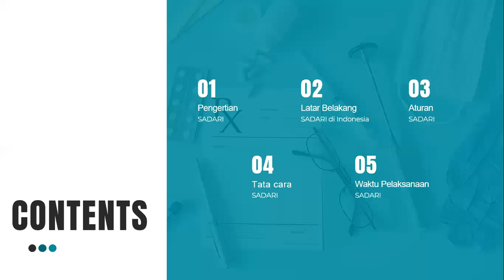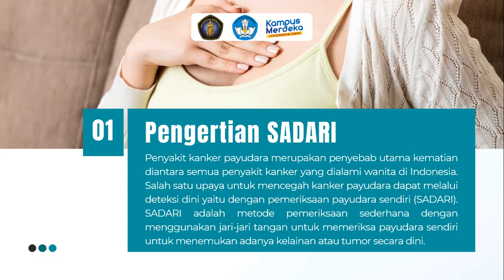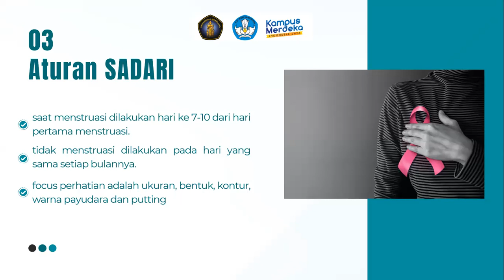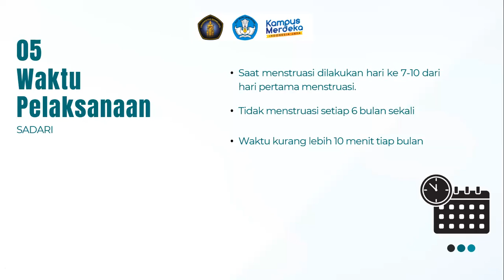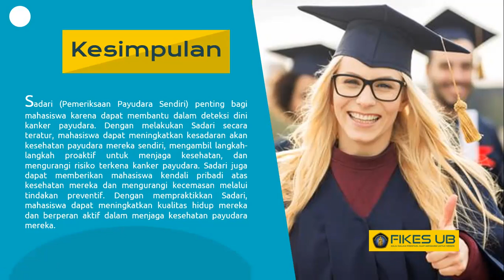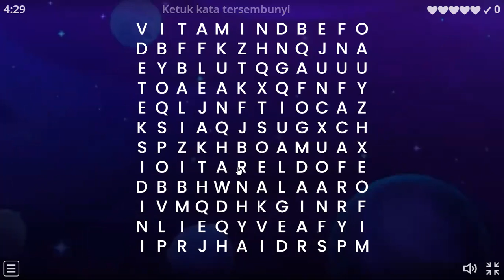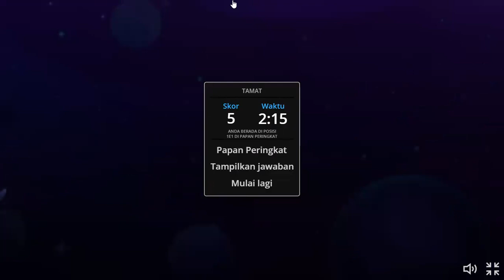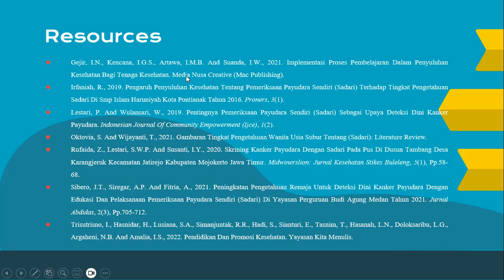PROMKES - SADARI PADA MAHASISWI FIB UGM 2023